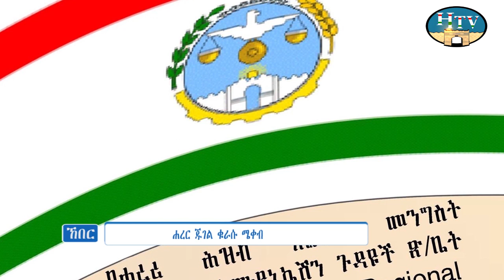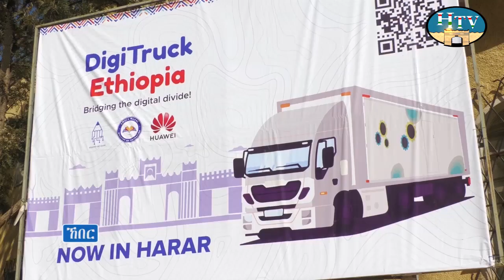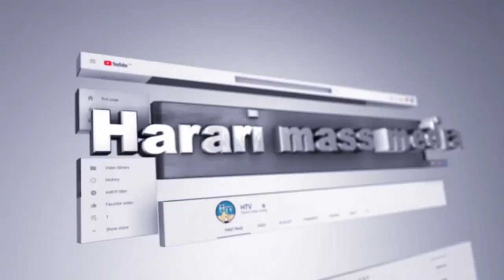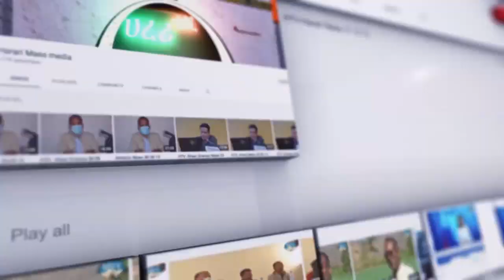ሀረሪ ቴሌቪዢን ሀረሪ ሲናን ኸበር .. አያም 20/ 05 / 2015